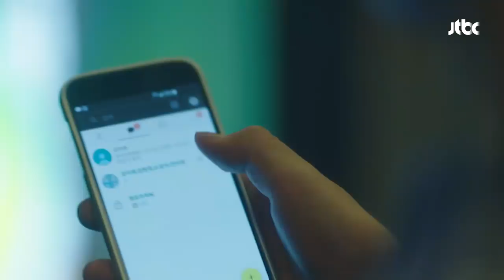박주미가 아프다는 사실을 알려주는 임수향(Lim soo hyang) "올 거니?" 내 아이디는 강남미인(Gangnam Beauty) 7회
"대표님 입원하셨어. 식중독 때문에…"
혜성(박주미)가 후각을 잃었단 사실도 알리는 미래(임수향)
병원에 가지 않겠다는 경석(차은우)에게
마지막 참견이라며 병원 주소를 보내는 미래